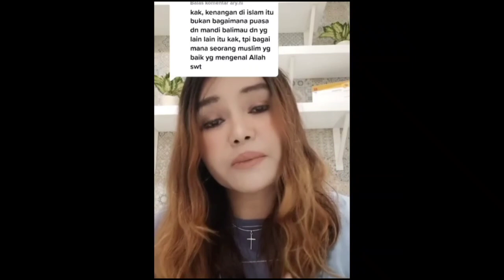ARTIS INI MURTAD KARENA.....